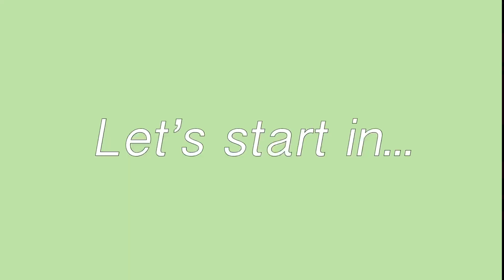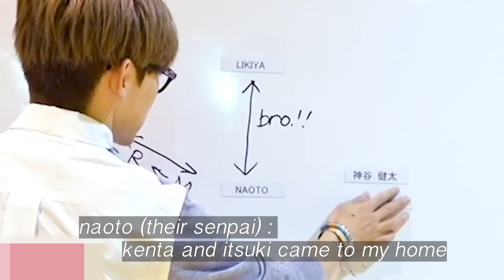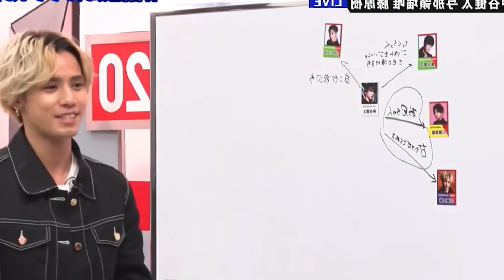drunk kenta is the bEsT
kentakamiya is an angel